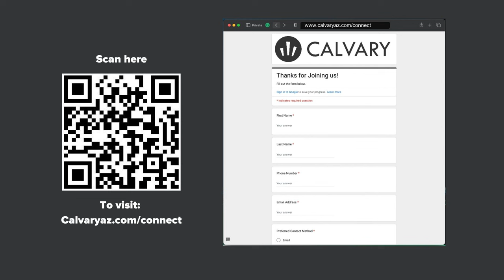"Gifts for Jesus" - Gifts for Christmas - Week 3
Pastor Robert preaches a message in Matthew chapter 2  with a sermon about Gifts for Jesus.